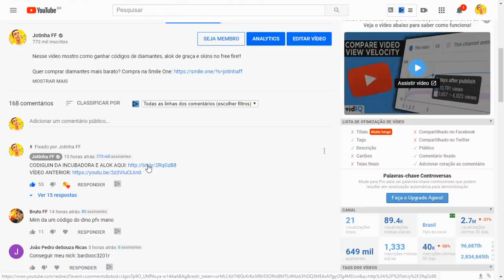😱 COMO PEGAR CÓDIGOS DE SKINS DO PASSE DE GRAÇA NO FREE FIRE!! PASSE DOS NINJAS!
Nesse video mostro como pegar codiguin do passe de elite no free fire!